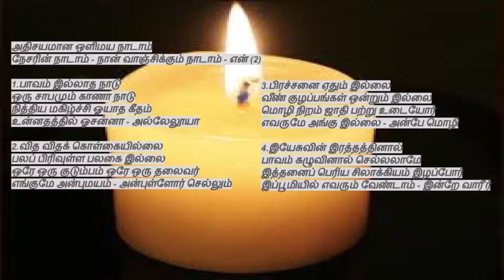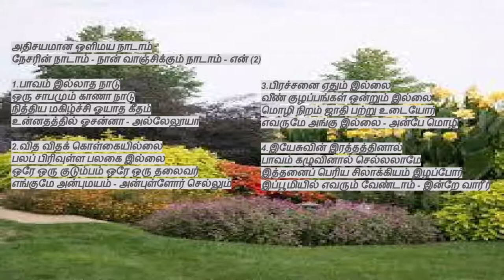tamil christian songs | Athisayamaana Oli Maya Naadaam | அதிசயமான ஒளிமய நாடாம்